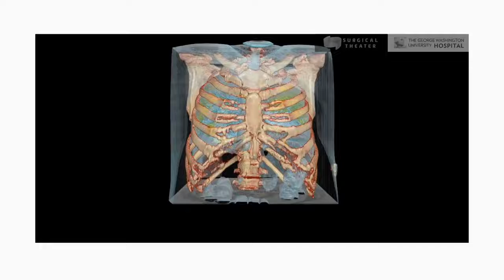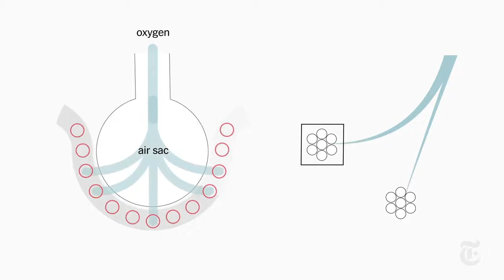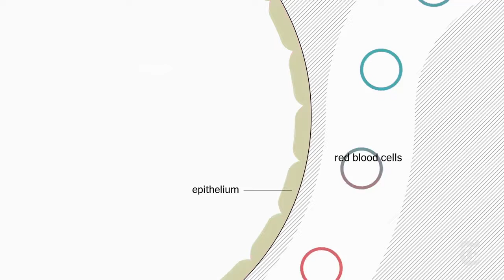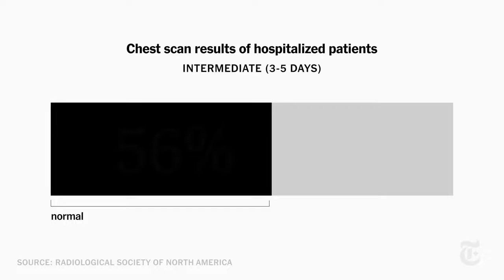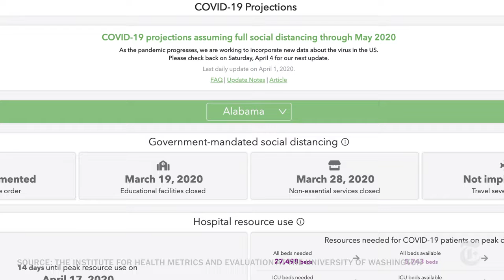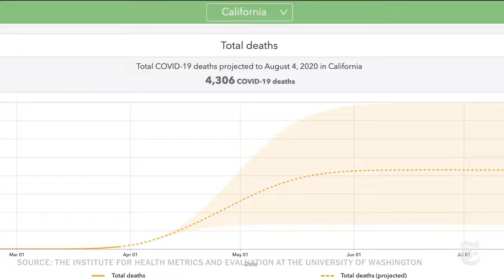Cómo el coronavirus ataca el cuerpo humano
Fuente: New York Times